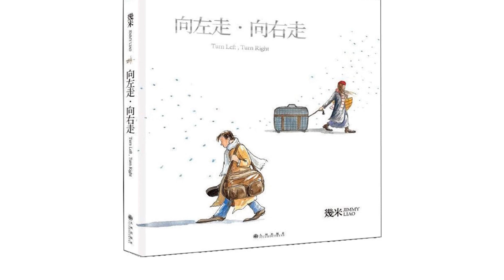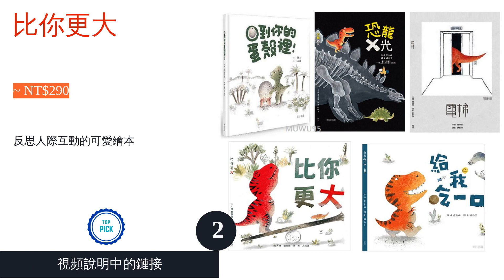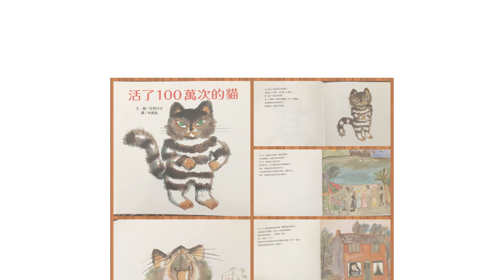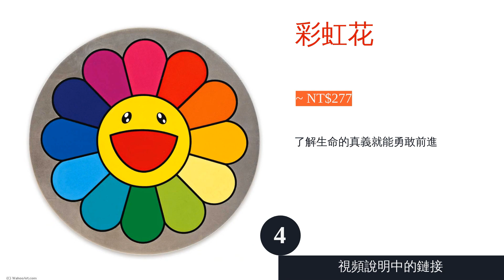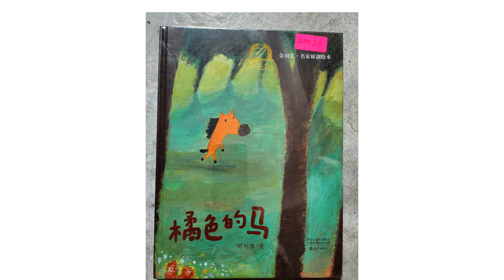5大大人適用繪本推薦排行榜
00:10 #1 - 向左走‧向右走 (~ NT$221)
01:05 #2 - 比你更大 (~ NT$290)
02:05 #3 - 活了100萬次的貓 (~ NT$253)
03:06 #4 - 彩虹花 (~ NT$277)
04:04 #5 - 橘色的馬 (~ NT$290)
05:02 結尾

5大大人適用繪本推薦排行榜

容易閱讀且搭配著可愛插畫的繪本，給普羅大眾的印象彷彿就是為了孩子們而生的創作。但其實繪本也可以帶給成人很多的好處，除了心靈上的治癒外，還有大腦的自主訓練、消除心理壓力等豐富的效果。即使是不擅於單純閱讀文字的讀者，也能藉由繪本輕鬆地進入書籍的世界中。
但繪本的選擇琳瑯滿目，要怎麼從中找出適合的作品也是一大難題。因此這篇不僅會基於選購要點讓各位了解繪本的好處，還將嚴選出10本能引發內心情感共鳴的「大人專屬繪本」作為推薦，從幾米的「向左走‧向右走」到佐野洋子的「活了100萬次的貓」，想必不論是已經深受繪本吸引或是剛開始想要了解的讀者，都能從中找出適合自己的作品喔！